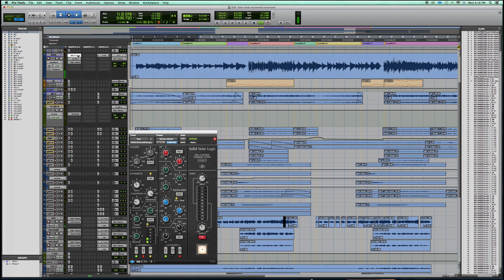הקלטת סקיצה לשיר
יש לכם שיר? בואו להקליט! 🎤 עד שלוש שעות הקלטה ואתם עם סקיצה מוכנה, כולל פרוגרמינג, הפקה ועריכה מיוחדת 🤩 לתיאום הקלטה צרו קשר בטלפון 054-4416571
*** לסאונד אופטימאלי דרך הסלולארי, יש ללחוץ על פונקציית HD ***